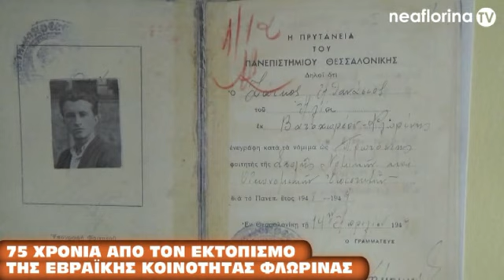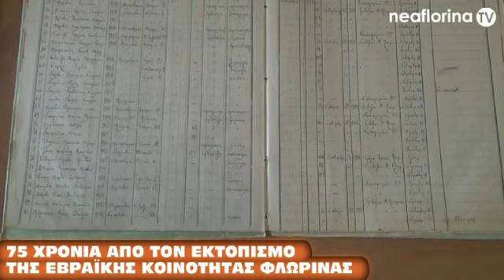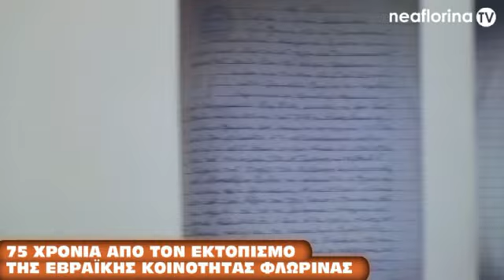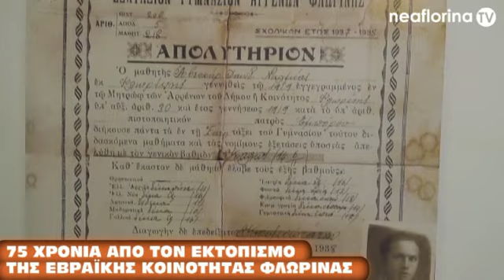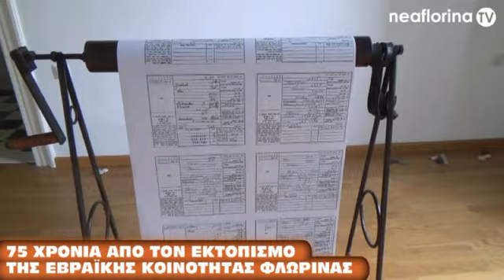75 χρόνια από τον εκτοπισμό της εβραϊκής κοινότητας Φλώρινας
Η Στέγη Φιλοτέχνων Φλώρινας, συμβάλλοντας στην ενίσχυση της συλλογικής ιστορικής μνήμης του τόπου μας, διοργάνωσε εκδήλωση μνήμης του εκτοπισμού των μελών της Ισραηλιτικής Κοινότητας Φλώρινας.
Η εκδήλωση με τίτλο "Νόστος: 75 χρόνια από τον εκτοπισμό της εβραϊκής κοινότητας Φλώρινας", πραγματοποιήθηκε στους χώρους της Πινακοθήκης Καλλιτεχνών Φλώρινας, που στεγάζεται στο παλιό κτήριο του Σιδηροδρομικού Σταθμού, όπου συνέβη και η τελευταία πράξη.
Μέσα στο κτήριο παρουσιάζεται έκθεση φωτογραφικής και αρχειακής τεκμηρίωσης της παρουσίας, της δράσης και της λειτουργίας των μελών της κοινότητας στη διάσταση του αναπόσπαστου κομματιού της ζωής της πόλης έως την οριστική φυγή του τελευταίου μέλους της.